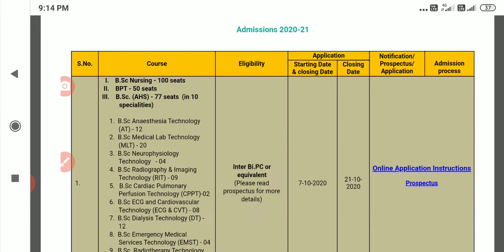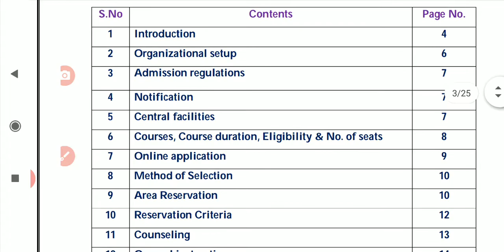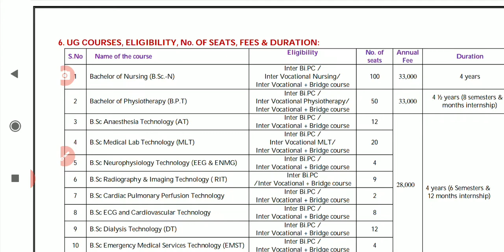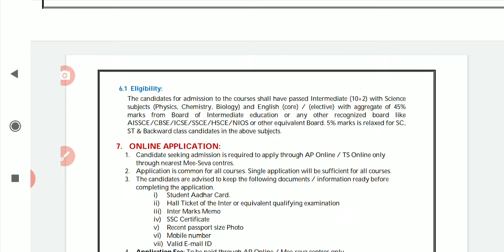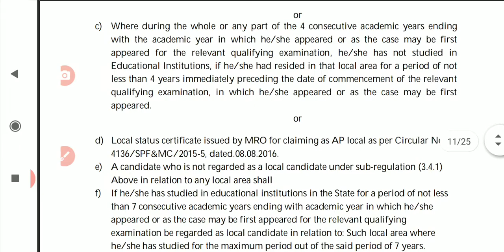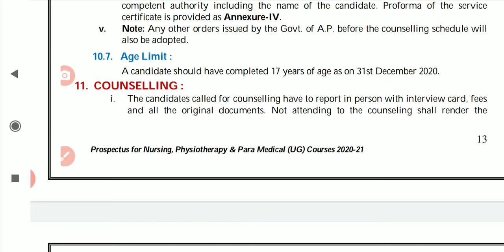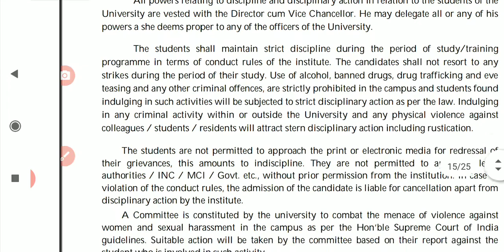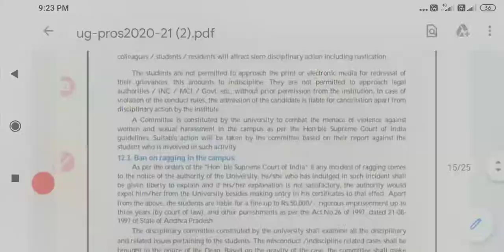nursing paramedical course Bsc Nursing,Paramedical Courses,Physiotheraphy course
Paramedical
Physiotheraphy
how to apply
how to apply paramedical courses
how to apply physiotheraphy
how to apply bsc nursing
bsc
nursing
nursing physiotheraphy paramedical
para
medical courses
bipc courses
intermediate courses
after inter
after intermediate courses
how to apply degree courses
online apply
degree courses
nursing
jobs
nursing admissions
2020 latest notifications
andhra pradesh notifications
svims
svims tiruupathi
tirupati
admissions in tirupathhi
admissions in svims
svims hospital
svims notification 2020
svims courses
svims tpty
svims latest recruitment
svims
sri venkateswara
sri venkateshwara
sri venkateswara institute of medical sciences
sri venkateswara institute of medical sciences tirupathi